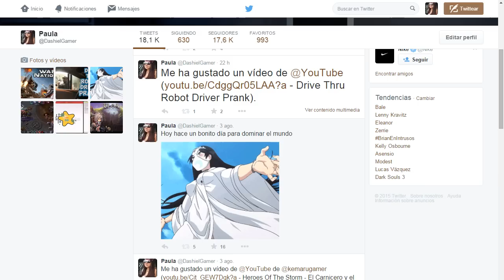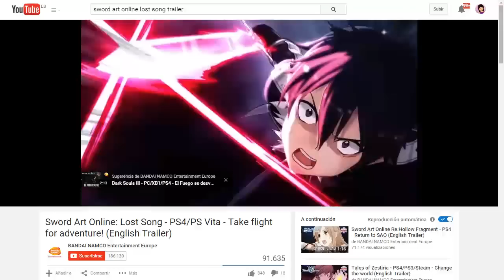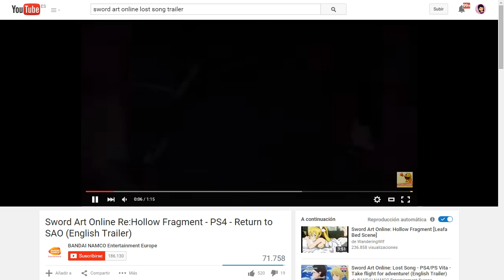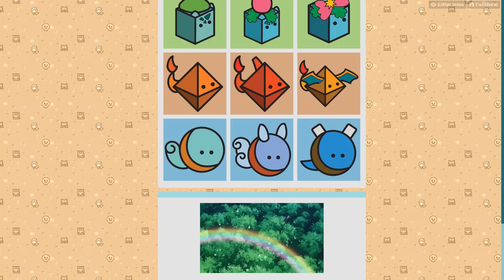Redes Sociales Y Subir Sword Art Online Lost Song (?)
■ Tarjeta grafica CLUB3D R9 280 OC 3GB